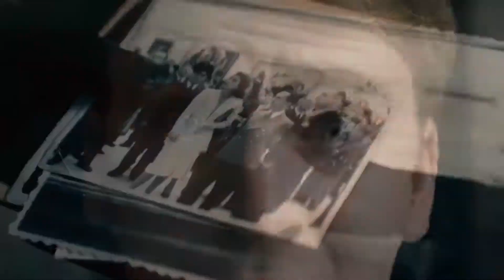The Boys Season 3 Trailer Jensen Ackles Soldier Boy and Marvel Easter Eggs 1080p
Recently, The Boys' star Karl Urban took to Twitter to say the principal trailer for Season 3 would make a big appearance today, and he guaranteed, "you will cherish it." Well, presently we can say that he wasn't lying. During their board at SXSW, Prime Video uncovered the main trailer for the new period of the hero series, which Urban likewise prodded back in September, saying it was "next level bats**t insane." We'll see as this out toward the beginning of June, yet the secret trailer appears to underline those guarantees. Yet again the series will follow a gathering of dishonest superheroes whose distinction persuaded them to think they ought to be venerated as divine beings - as well collectively of revolutionaries who attempt to kill them.

The trailer begins with the new single by Imagine Dragons, "Bones," and uncovers that, as the banners and other data have been indicating for the last months, Billy Butcher (Urban) will divulge his own arrangement of superpowers to "even the odds," which incorporates laser radiates shooting out of his eyes à la Homelander (Anthony Starr) and super strength. The secret additionally recommends Billy will not secure his powers normally, and that accompanies a few unsavory incidental effects.

In light of the trailer, the "insane" some portion of the period we've generally expected from The Boys however gone up to eleven, with bodies detonating as well as being savagely torn separated, a troubled(?) Homelander, TikTok moves, and American banner themed penises, yet in addition musicals, Black Noir (Nathan Mitchell) making charming drawings, and individuals draining cows. To wrap things up, we get a first look at novice Jensen Ackles, who makes his introduction in the series as Soldier Boy.